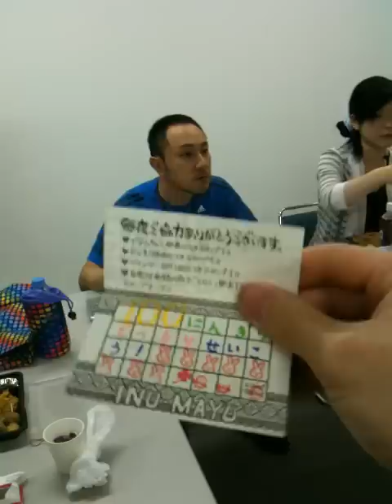サイバーコネクトツー虹色ランチ大作戦(4)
2011/08/29に実施された「サイバーコネクトツー虹色ランチ大作戦」の様子